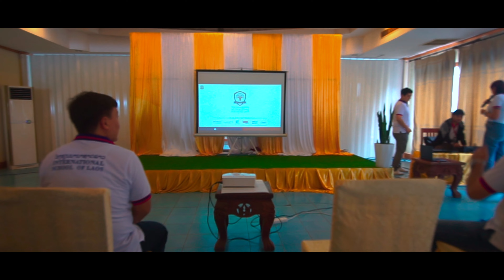INSET 2023-2024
At ISL, we view teaching as a lifelong journey. The In-Service Training is a testament to our commitment to continuous improvement. Through interactive workshops and discussions, we'll delve into innovative teaching methodologies and emerging educational trends. By embracing new perspectives, we'll create engaging learning environments that inspire our students to thrive.